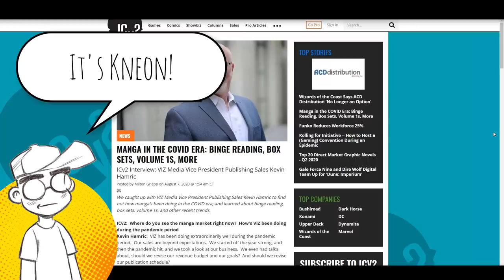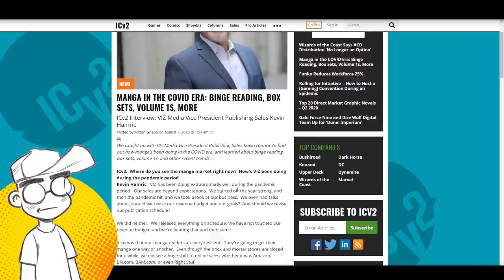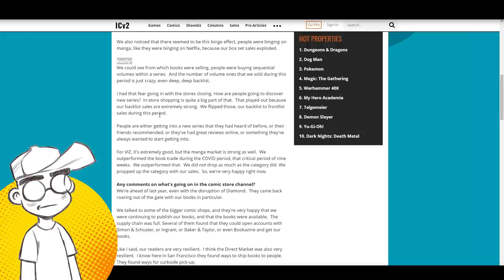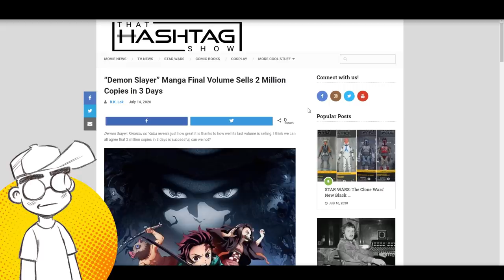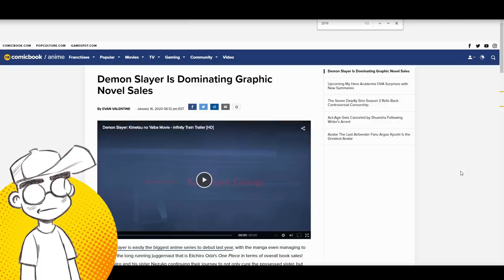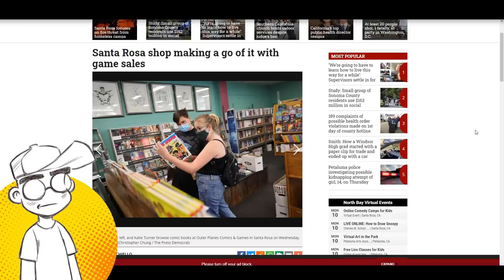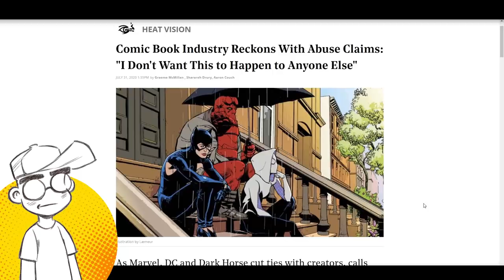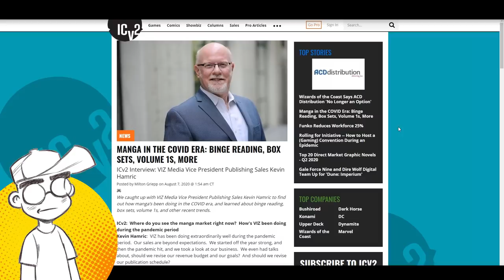Manga Sales KILLIN' IT During Shutdown as U.S. Comic Book Industry CHOOSES FAILURE!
Viz Media claims its manga sales were through the roof during the shutdown, while the American comic book industry was a completely different story. I can only believe that the mainstream comics industry is CHOOSING failure at this point, as a way forward has been demonstrated time and time and time again. Why is the American direct market so self-sabotaging?